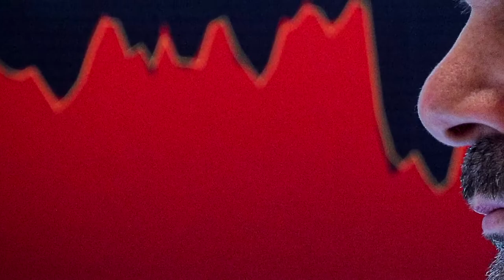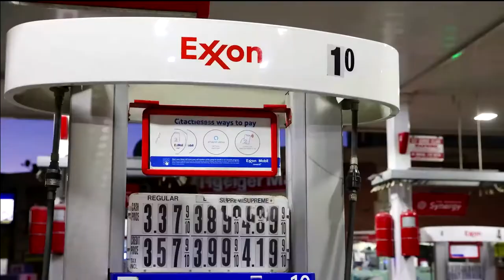David L. Bahnsen on Reuters TV - Market Nosedive an Overeaction